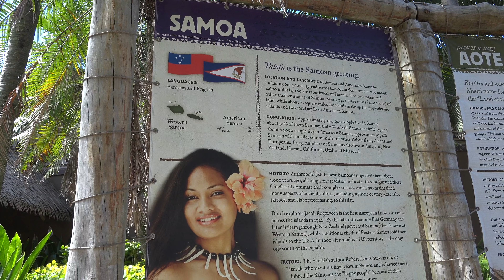POLYNESIAN CULTURAL CENTER (PCC), Oahu, Hawai'i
One of the most famous attractions on Oahu - Polynesian Cultural Center located in Lai'e. There are six villages representing the Polynesian Culture across the South Pacific. A must see if you are coming to visit Oahu.